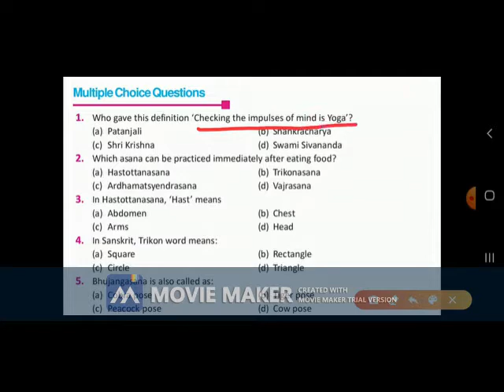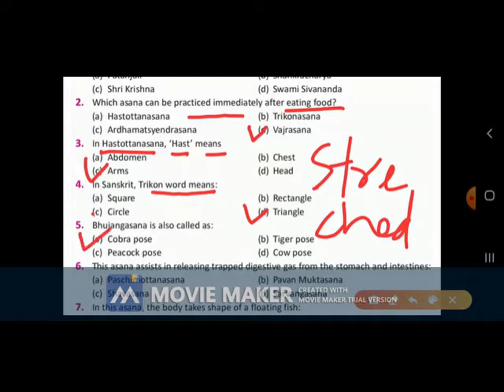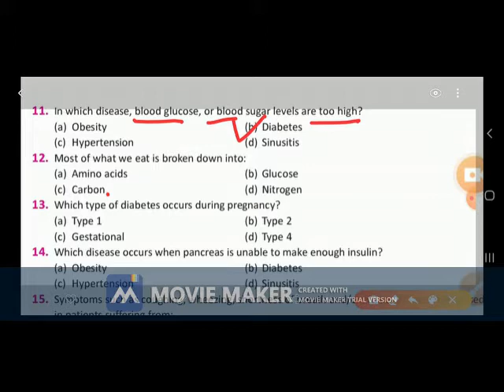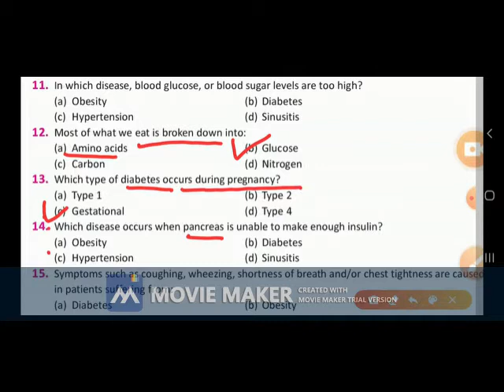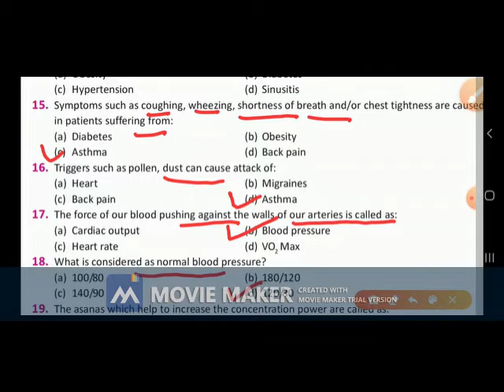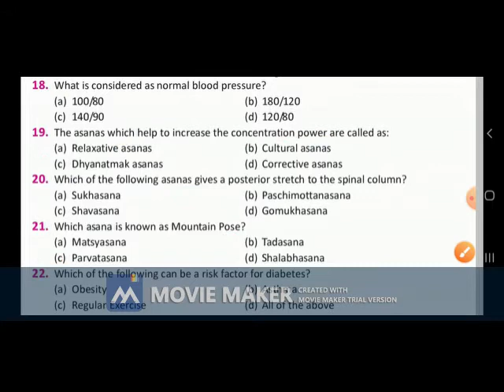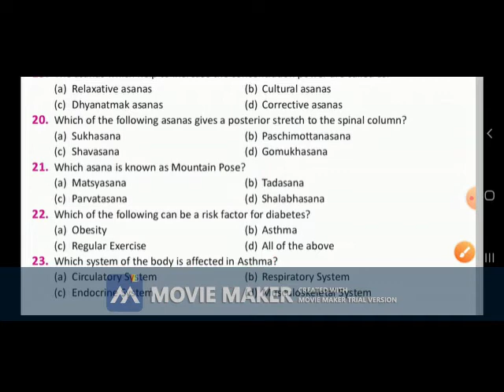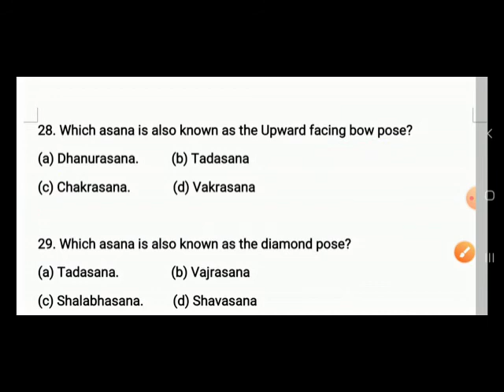Ch 3 Yoga and Lifestyle Class 12th#Updated 30 MCQ Question with explanation 2020-21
Hello dosto In this video I have Covered important MCQ which are related to Ch-3 Yoga and Lifestyle, Class -12

0 Comments